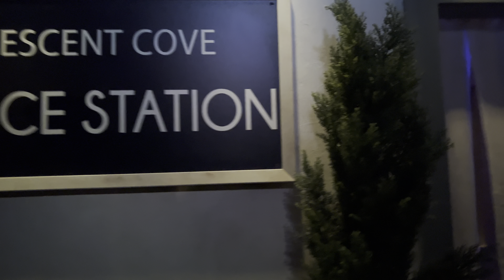Killer Klowns From Outer Space at Halloween Horror Nights Hollywood 2022